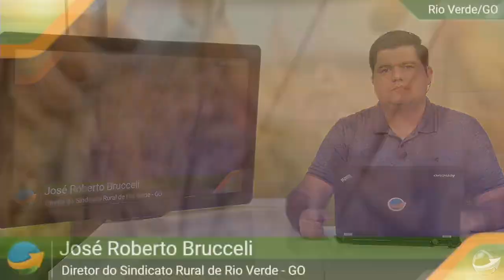Colheita da soja se aproxima em Rio Verde/GO e produtor terá que ter muito planejamento para colh...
Colheita deverá começar em 25 de janeiro, mas se concentrar entre 1 e 28 de fevereiro, assim, as duas atividades vão ter que ser desempenhadas simultaneamente e sem margem para erros, para garantir boa janela de cultivo ao milho segunda safra